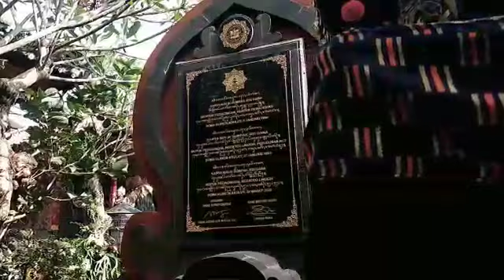Tigabulanan Ni Putu Ayu Mas Melayuni Dewi 25 Oktober 2020